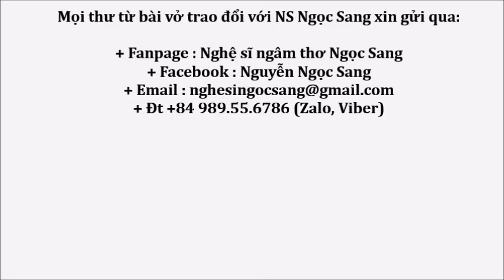Thơ Kiều Huệ-ĐÀ LẠT NỖI NHỚ-NSƯT Hồng Vân diễn ngâm